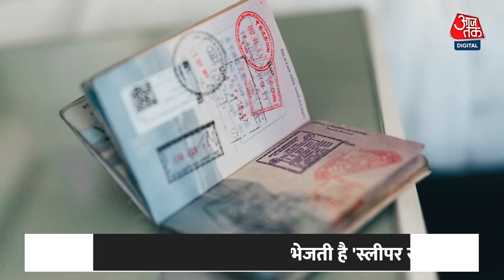India ने अचानक रद्द किया दो सौ से ज्यादा पाकिस्तानियों का वीजा | Pakistan | Pakistan Army | ISI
भारत में गणतंत्र दिवस समारोह से पहले पाकिस्तान कोई बड़ी साजिश तो नहीं रचने वाला था... ऐसा ही कुछ अनुमान हाल ही में हुई एक घटना को देखते हुए लगाया जा रहा है... दरअसल पाकिस्तान के द्वारा 488 लोगों के भारतीय वीजा के लिए आवेदन दिया गया था... जिसमे से मात्र 249 पाकिस्तानियों को ही भारत ने वीजा दिया है... इस मामले को लेकर पाकिस्तान के द्वारा जारी किए गए बयान के अनुसार, 200 से अधिक पाकिस्तानी तीर्थयात्रियों का वीजा भारत की तरफ से रिजेक्ट कर दया गया है.

Before the Republic Day celebrations in India, Pakistan was not going to create any big conspiracy… Some such speculation is being made in view of a recent incident… Actually, for the Indian visa of 488 people by Pakistan The application was given... Out of which only 249 Pakistanis have been given visa by India... According to the statement issued by Pakistan regarding this matter, the visa of more than 200 Pakistani pilgrims has been rejected by India. Has gone.